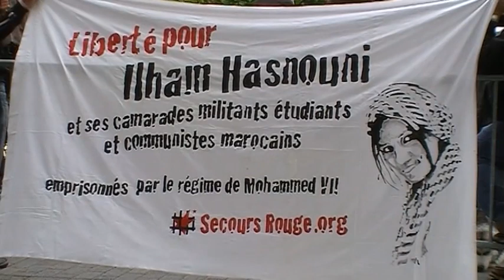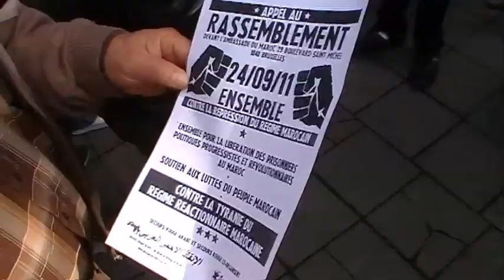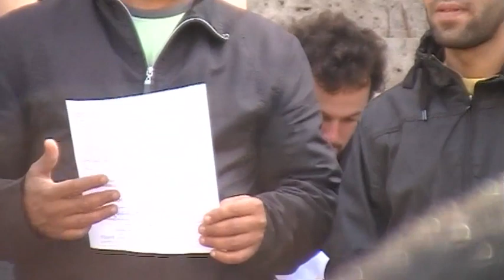Secours Rouge Arabe • Appel au Rassemblement • 24/09 Bruxelles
Contre la repression du regime marocain, pour la liberation des prisonniers politiques progressistes et revolutionnaires au maroc, soutien aux luttes du peuple marocain, contre la tyranie due regime réactionnaire marocaine.

24/09/11: devant l'ambassade du Maroc (29 boulevard St Michel • 1040 Bxl) de 17 à 18h.